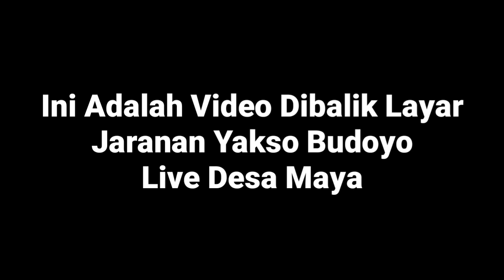TARI SUNGKLIR JARANAN YAKSO BUDOYO LIVE MAYANGAN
Ini adalah video tari sungkler jaranan Yakso Budoyo

Selamat datang di Channel Pemburu Jaranan

channel yang memburu kesenian tradisional ataupun daerah baik itu, jaranan, reog, kuda lumping, barongsai, pencak silat ataupun kesenian lainnya jangan lupa like dan subscribe channel ini agar channel ini semakin berkembang